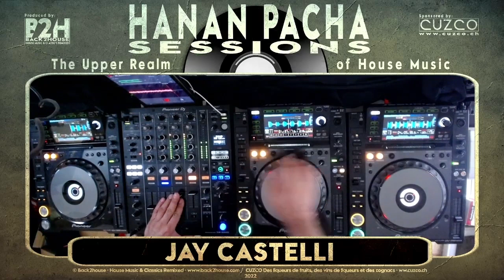174 APRIL - HANAN PACHA SESSION With Jay Castelli. ©️ Back2House & CUZCO.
A new episode of: HANAN PACHA SESSIONS - 'The Upper Realm of the House Music' With Jay Castelli. ©️ Back2House & CUZCO.

Enjoy, Repost, Share and tell someone If you like it.

TRACKLIST:

Quinze - Never Knew Love Like This Before
Hiva - Physical Aspects
Ghostbusterz - The Street (Original Mix)
HP Vince - Hauz Muzik
Eugenio Fico - The Answer
GhostMasters - London Train (Extended Mix)
Lissat - Forget Me Nots (Funky House Mix)
Adri Block - Must Be Love
Dj Aiblo - Dancer (Original Mix)
Ghostbusterz - Born This Way (Original Mix)
Mr. MoudZ - No More (Original Mix)
Skapes - You, Me, All of Us
Ghostbusterz - So Blue (Original Mix)
Ghostbusterz - Bang to the Beat
Nari - Right Now (Original Mix)
Timbee - Yeka Tribe (Miami Mix)
Kevinn - Don't Give Up
GhostMasters - Every Step I Make (Extended Mix)